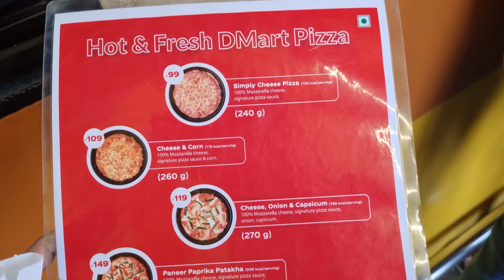Pizza in D-mart😧 | pizza at 99 only 🫣 | Trying Dmart pizza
Trying pizza from dmart what you think its better than domino’s?
Comment down if your opinion

I am back with a new video ... In which I visited DMart which serves pizza, which is located in palaspe phata !! Here, pizza prices starts from ₹99 & ends at ₹149. These pizzas are the most delicious one, y'all should must give a visit !!

So some love and your support 😁